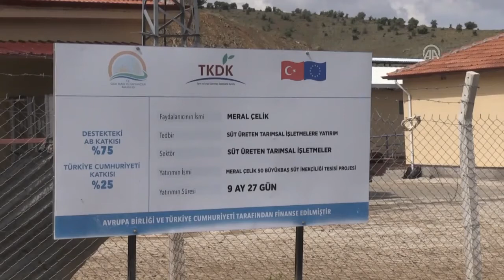Ev kadınıydı modern çiftlik sahibi oldu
Elazığ'ın Sivrice ilçesinde yaşayan ev kadını 6 çocuk annesi Meral Çelik, Tarım ve Kırsal Kalkınmayı Destekleme Kurumundan aldığı hibeyle 6 bin metrekare alana kurduğu modern çiftliğe kavuşmanın sevincini yaşıyor.
Ev kadınıydı modern çiftlik sahibi oldu Elazığ'ın Sivrice ilçesinde yaşayan 6 çocuk annesi Meral Çelik, devletten aldığı destekle modern çiftlik sahibi oldu.
Sivrice ilçesinin Alıncık köyünde yaşayan 38 yaşındaki 6 çocuk annesi ev kadını Meral Çelik, Tarım ve Kırsal Kalkınmayı Destekleme Kurumundan aldığı hibeyle 6 bin metrekare alana kurduğu modern çiftliğe kavuşmanın sevincini yaşıyor.
Çelik, bir arkadaşından Tarım ve Kırsal Kalkınmayı Destekleme Kurumu tarafından girişimcilere hibe destek sunulduğunu öğrendi. Sunduğu proje, kurum tarafından kabul edilen Çelik, 1 milyon 200 bin lira bütçeli projesi için yüzde 65 hibe aldı.
Destekle 6 bin metrekare alana 1 yıl önce Avrupa Birliği standartlarına uygun dizayn edilen bir çiftlik kuran Çelik, bir süre sonra büyükbaş hayvan sayısını 50'ye yükseltti.
Hayvanlarından başarılı bir şekilde süt elde eden ve azmi ile başladığı girişimcilikte başarı sağlayan Çelik, başta kadınlar olmak üzere çevresindekilere de örnek oluyor.
Köylülerin "çiftlik ağası" lakabı taktıkları Çelik'in hedefi, mevcut çiftliğine ilave 120 büyükbaş besi hayvan çiftliği kurmak.
Çelik yaptığı açıklamada, destek sunan Tarım ve Kırsal Kalkınmayı Destekleme Kurumuna teşekkür ederek, hibe sayesinde modern bir çiftliğe kavuştuğunu söyledi.
"Hayvanlarla uğraşmak güzel bir şey, kadınlar da hayvanlarla uğraşabilir. Girişimci olmak isteyen kadınlar cesaretli olsunlar, korkmasınlar, zor bir iş değil. Eşlerinin arkasında dursunlar. Biz bu duruma Tarım ve Kırsal Kalkınmayı Destekleme Kurumu sayesinde geldik." diyen Çelik, kadınların bu tür desteklerden yararlanabileceğini belirtti.
Çelik'in eşi Tahir Çelik (43) ise hayvancılığa baba mesleği olarak yıllardır devam ettiklerini dile getirdi.
Eşinin çocuklarına iyi bir gelecek sağlamak için çalıştığını anlatan Çelik, "Her zorlukta arkamda duruyor. Tek olduğu için yetişemiyor, mecburi ev işlerinde ben de yardımcı oluyorum. O bana ben de ona destek oluyorum." diye konuştu.
Tarım ve Kırsal Kalkınmayı Destekleme Kurumu İl Koordinatörü Sertaç Yılmaz da kadınların üretime katılmasını desteklediklerini aktardı.
Şimdiye kadar yaklaşık 100 kadını bu desteklerden faydalandırdıklarına işaret eden Yılmaz, şunları kaydetti:
"Kırsalda kalkınma istiyorsak annelerimizin mutlaka bu yatırımların içerisine girmesi gerekiyor. Meral Çelik'i bu girişiminden dolayı kutluyorum. 1 milyon 200 bin lira proje tutarıyla bizlere başvuru yaptıklarında bunun yaklaşık 800 bin lirasını hibe olarak verdik. İşletmesi faal bir şekilde devam ediyor."